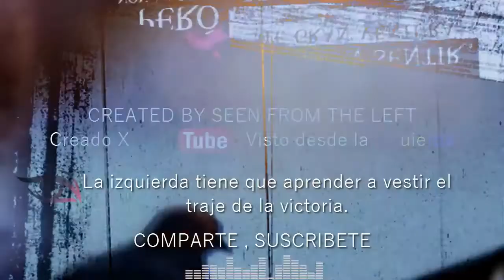➤ Pablo Iglesias "Para follar hay que desnudarse y para ligar hay que vestirse" # 392